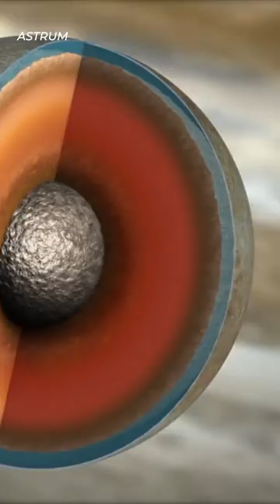Oceans Found on Uranus Moons?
A team of astronomers may have just found liquid water oceans on two of Uranus' moons, Ariel and Miranda. More details to come!